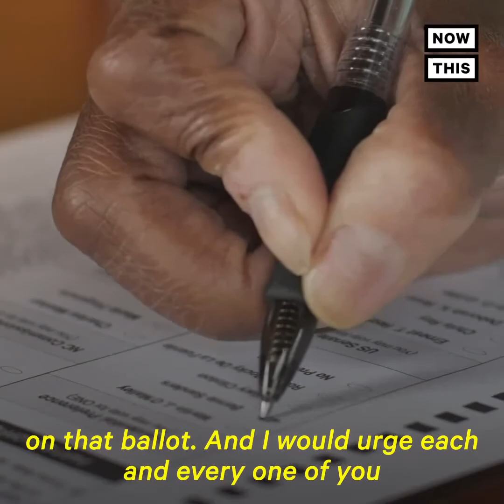Why a Strong Public Defense System is Key to Ending Mass Incarceration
Cook County Assistant Public Defender Connie Jordan and others discuss how strengthening our public defense system can help end mass incarceration and police violence.